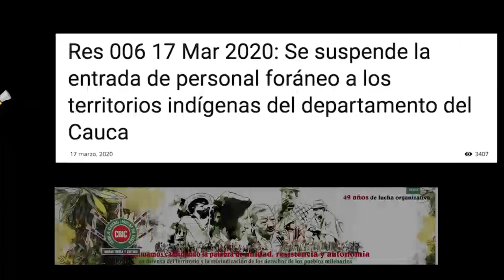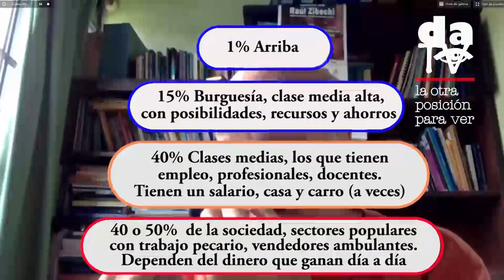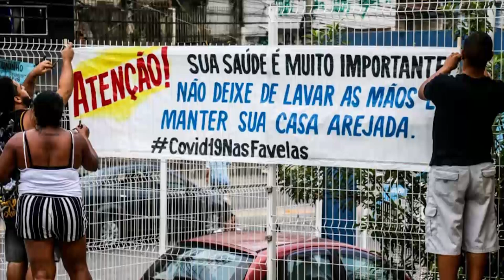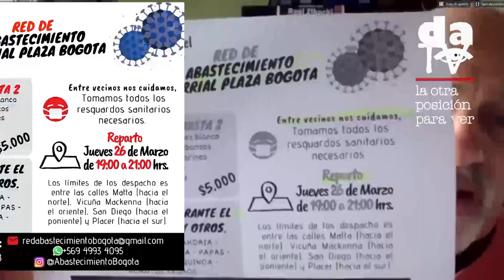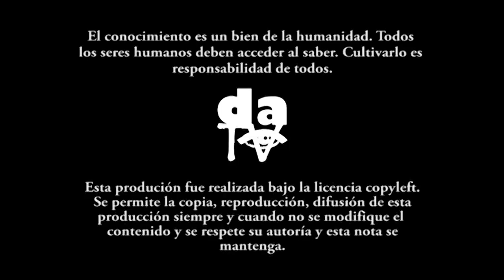Pandemia, la acción y la resistencia desde algunos actores sociales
No permitir que nos aislen, no perder el vínculo comunitario, impedir quedar aislados como camino para vivir esta coyuntura, proyectar caminos urbanos que retomen prácticas de vida cotidianas en lo rural. Raúl Zibechi comparte lectura y propuestas, a partir de lo que están realizando experiencias sociales en Buenos Aires, Montevideo, México y Chile. Una lectura de vida para enfrentar la muerte, que es el capitalismo.